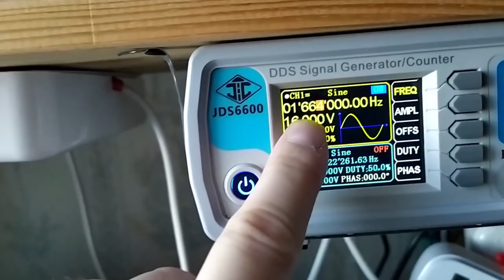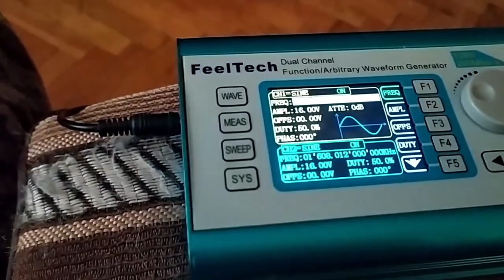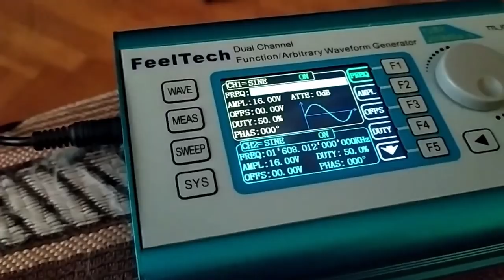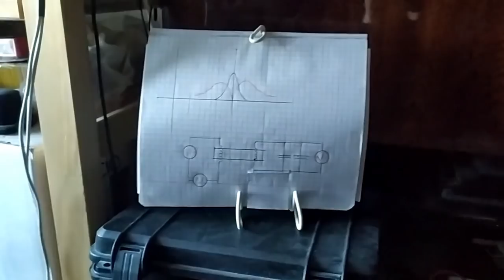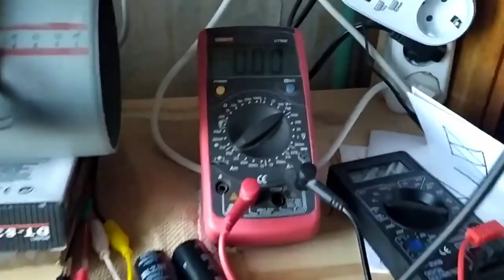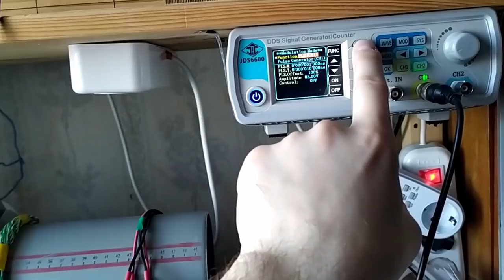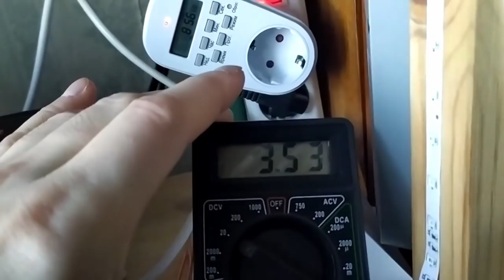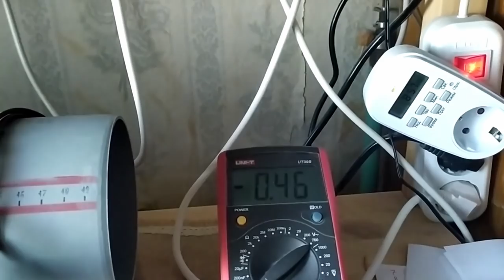Запрещенный БТГ генератор бесплатной энергии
Учёные физики в шоке! Запрещенный генератор бесплатной энергии
✅Сбор средств на создание магнитного двигателя!